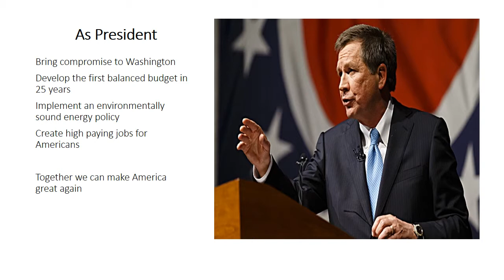Andrew Pribula 2016 Presidential Campaign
Mr. Radebaugh
441-02